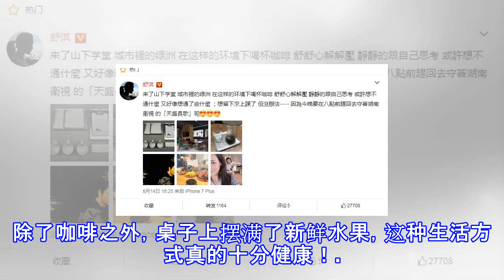舒淇陈坤相约饮茶吃斋食 二人素颜出镜随性自然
舒淇陈坤相约饮茶吃斋食 二人素颜出镜随性自然 摘要： 舒淇同陈坤老友相聚，近日，他们相约去一间非常有格调的咖啡店喝下午茶，还在微博上晒出了合照。 桌子上摆满了新鲜水果 二人自拍 新浪娱乐讯 据香港媒体报道，舒淇同陈坤老友相聚，近日，他们相约去一间非常有格调的咖啡店喝下午茶，舒淇在微博上晒出二人合照，“诗兴大发”留言：“来了山下学堂城市里的绿洲，在这样的环境下喝杯咖啡舒舒心解解压，静静思考，或许想不通什么，又好像想通了些什么。想留下来上课了但没办法⋯⋯ ” 照片中二人打扮朴素，素颜上阵的舒淇皮肤状态不错，陈坤头发长了很多，看起来飘逸自然。除了咖啡之外，桌子上摆满了新鲜水果，这种生活方式真的十分健...